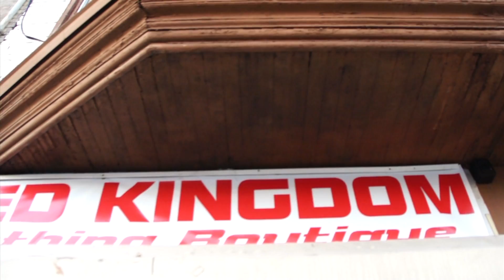Iced Kingdom Promo